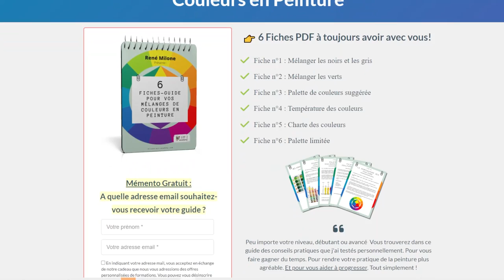Comment choisir ses COULEURS de FOND pour peindre un paysage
Dans cette vidéo je vous explique comment bien choisir ses couleurs de fond quand on peint un paysage.